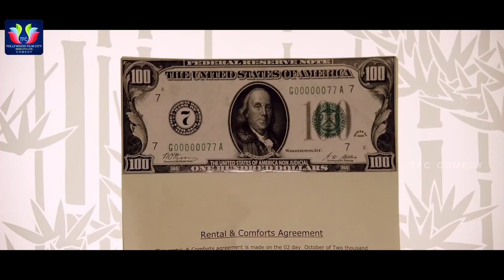Brahmanandam And Srinivasa Reddy Funny Comedy Scene | TFC Comedy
Watch & Enjoy Brahmanandam And Srinivasa Reddy Funny Comedy Scenes.

MOVIES